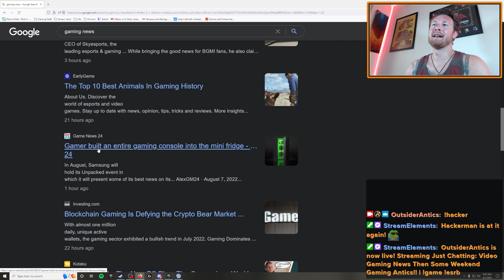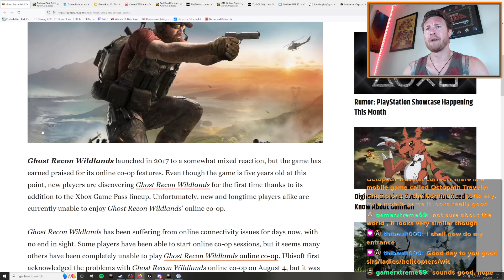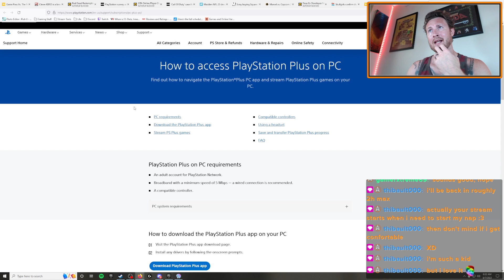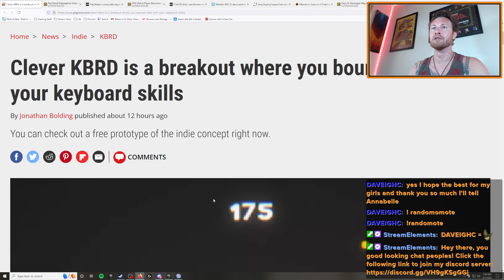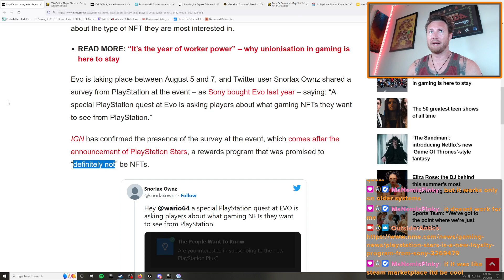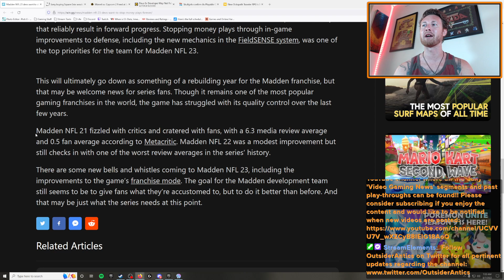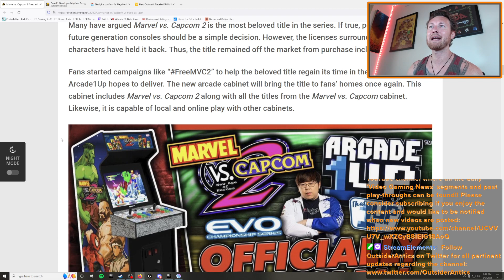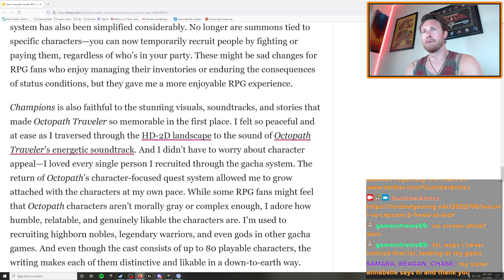OutsiderAntics' August 7, 2022 Edition of Video Gaming News